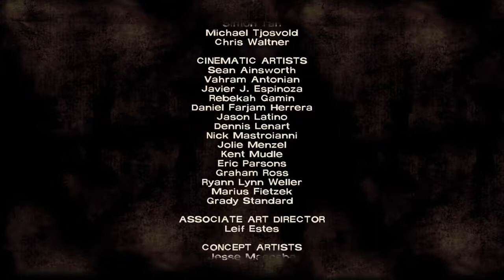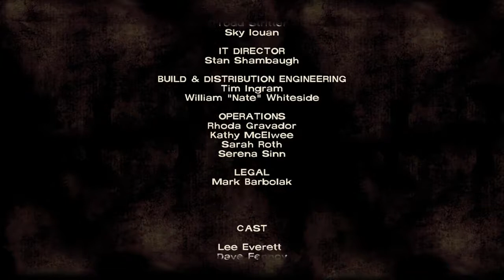The Walking Dead: Season 1 (Starved For Help) Part 6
Playing Telltale's The Walking Dead for the first time with no commentary.

The Walking Dead (also known as The Walking Dead: The Game and The Walking Dead: Season One) is an episodic interactive drama graphic adventure survival horror video game developed and published by Telltale Games. Based on The Walking Dead comic book series, the game consists of five episodes.